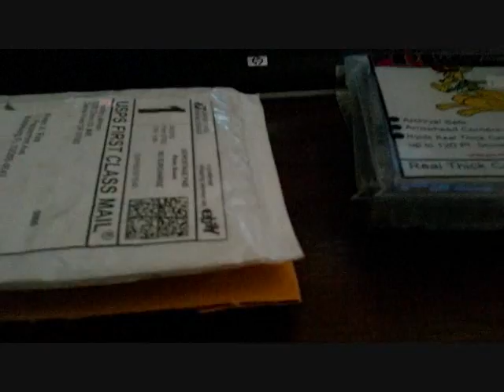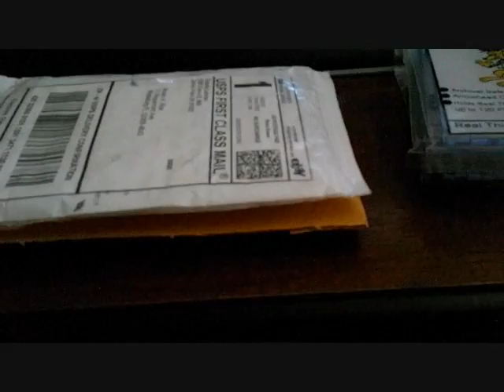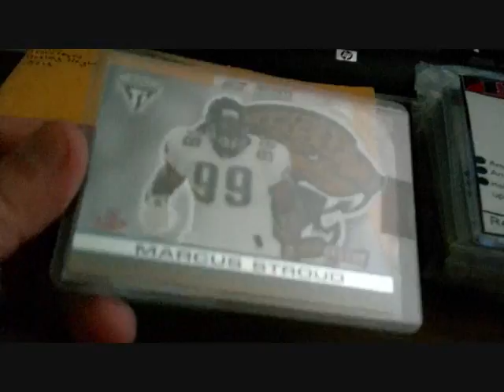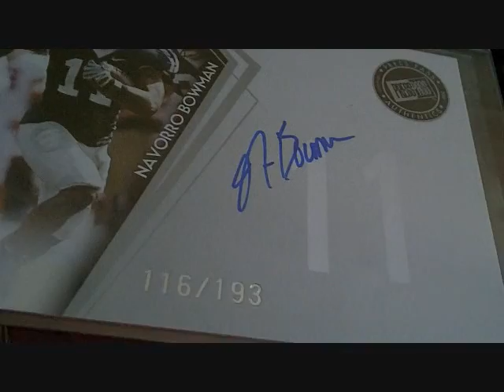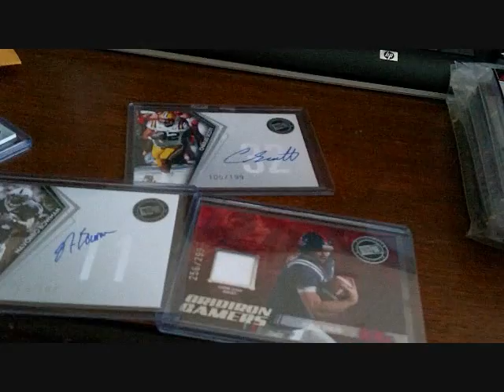Post Draft Mail!! Tebow is the Man!!!!!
Woke up today in a Funk. So i went out and bought some cards. LMK if anyone is interested in the Rookie Auto's.